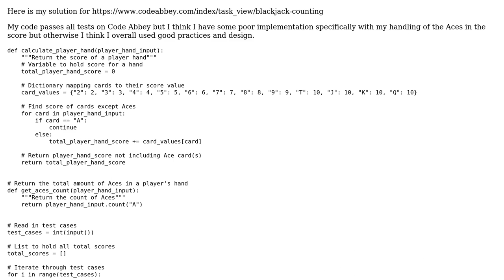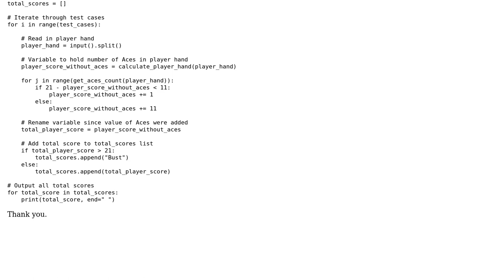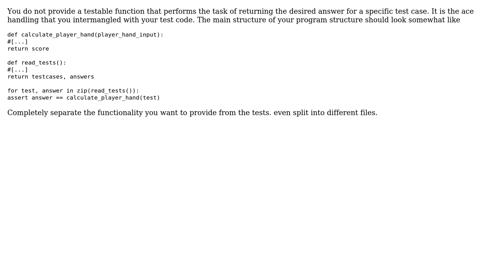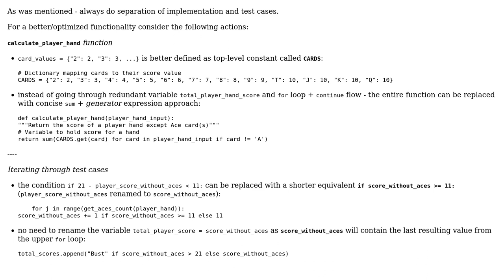Code Review: CodeAbbey - Blackjack Counting (2 Solutions!!)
Code Review: CodeAbbey - Blackjack Counting

With thanks & praise to God, and with thanks to the many people who have made this project possible! | Content (except music & images) licensed under CC BY-SA | Music | Images & others | With thanks to user stefan user RomanPerekhrest user King Cold and the Stack Exchange Network Trademarks are property of their respective owners. You are responsible for your own actions.